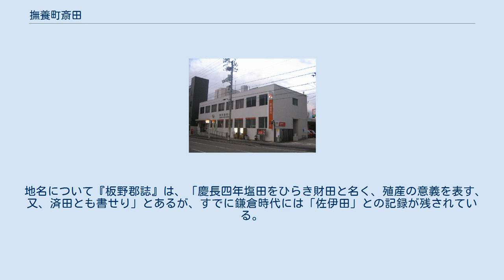撫養町斎田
日本 」 徳島県 」 鳴門市 」 撫養町斎田 撫養町斎田（むやちょうさいた）は、徳島県鳴門市の大字。
2011年12月31日現在の人口は3,326人、世帯数は1,416世帯。
 鳴門市の東部、讃岐山脈東麓に位置し、撫養川に面する。
南北2つの区域からなる。
北側の区域は、北を撫養町林崎に接し、東を撫養町小桑島・撫養町南浜に接し、南を撫養町南浜に接する。
南側の区域は、字東発・字西発にあたり北から東を撫養町南浜に接し、西から南を新池川に接し、 北側の区域の東半は撫養町南浜と共に鳴門市の中心的な商業地で、大道銀天街・本町商店街が走り、その北には谷通り商店街が整備されている。
谷通りでは、例年8月9日から11日の3日間、鳴門市阿波おどりの演舞場が開設される。
北側の区域の西半は大池などの湖沼が点在する。
南側の区域はおよそ商業地・住宅地であり、国道28号が通っている。
 一帯で産出される食塩は斎田塩として知られ、江戸時代初期の普請にかかるものである。
また、市天然記念物オニバスの群生地として知られる。
 江戸期から明治22年にかけては板東郡および板野郡の村であった。
寛文4年（1664年）より板野郡に属した。
1889年（明治22年）、町村制施行により板野郡撫養町の大字となった。
1947年（昭和22年）3月には鳴南市、5月より鳴門市の大字となる。
 地名について『板野郡誌』は、「慶長四年塩田をひらき財田と名く、殖産の意義を表す、又、済田とも書せり」とあるが、すでに鎌倉時代には「佐伊田」との記録が残されている。